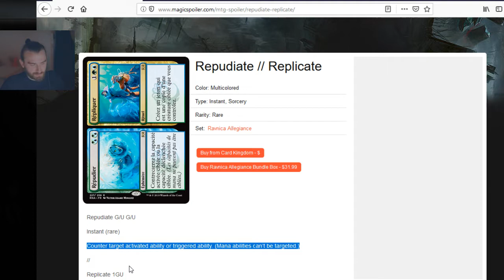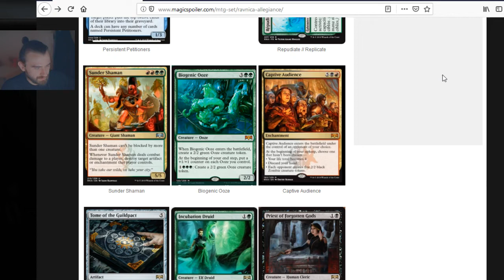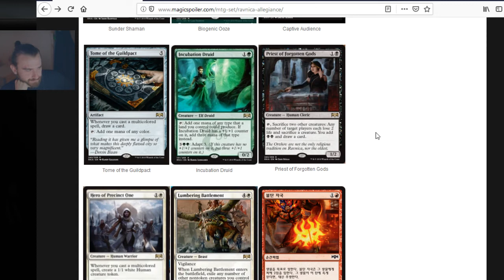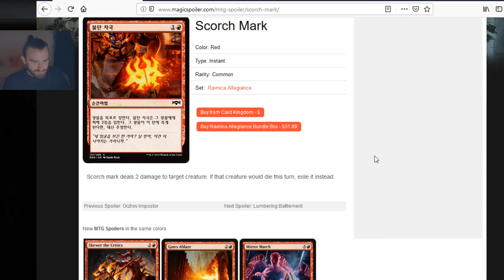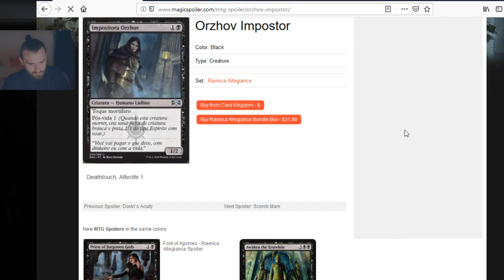Ravnica Allegiance Spoilers, part 1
Looking at Ravnica spoilers, from Persistent Petitioners to Orzhov Impostor.